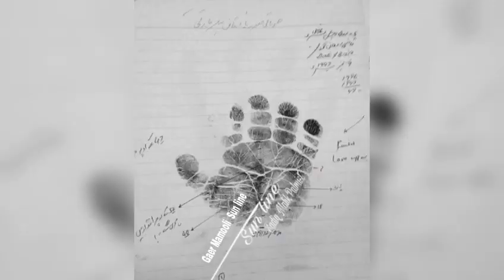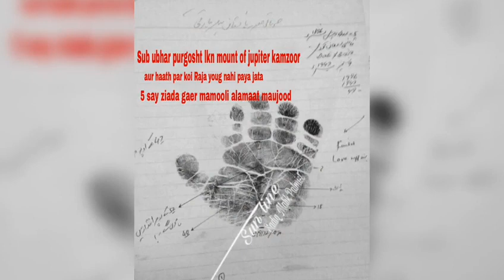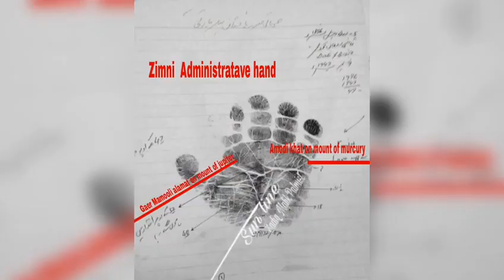Administrative Hand Palmistry by Sadiq Malik Palmist | Qazi Sultan Mehmood hand lines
Pakistan_peoples_Party | Qazi Sultan Mehmood hand lines | Zuligqar,Ali,Bhutto | BayNazeer,Bhutto

Sadiq Mehmood Malik is an internationally renowned Palmist known for his contemporary laws in Palmistry. He has been writing columns, doing programmes on Pakistani electronic media and delivering lectures in different parts of the world since 1980s.
Apart from Palmistry, Sadiq Mehmood Malik is also known for his TV Shows where he used to bust various myths surrounded around occult sciences.
His latest work on ‘The new laws of Palmistry” is all about re-looking at the traditional palmistry influenced by Cheiro and integrating with contemporary approaches of psychology and conventional Vedic metaphysics.
He is currently compiling famous hand prints from his archive of 400,000 handprints which he collected and consulted over the period of last 34 years. The compilation includes the influential Pakistani politicians, famous showbiz celebrities, and other significant personalities from different walks of life.